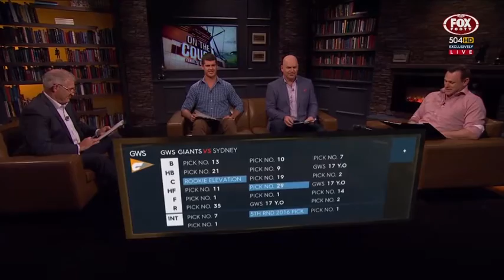On The Couch review 2016 Qualifying Final Sydney Swans v GWS Giants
Gerard Healy, Jonathan Brown, Jason Dunstall and David King review the 2016 Qualifying Final clash between the Sydney Swans and the GWS Giants